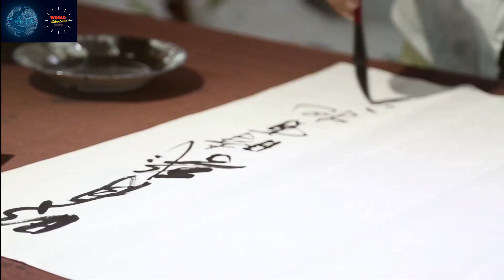What is known about Thailand?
Why Thailand is so famous for?

1) Why do people love Thailand?
2)Why is Thailand so cheap?
3) Is Thailand good or bad?
4)What tier is Thailand in human trafficking?
5)What places have the worst human trafficking?